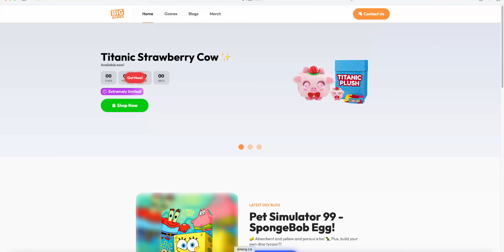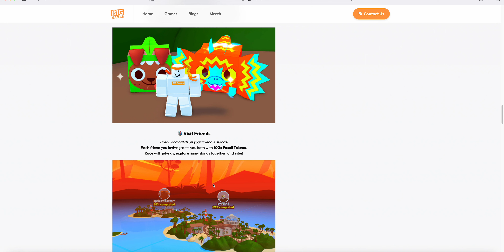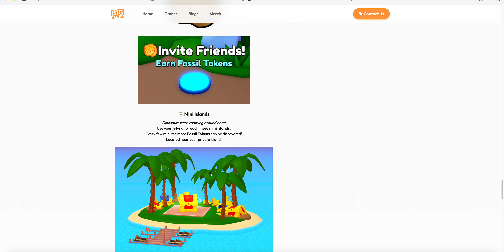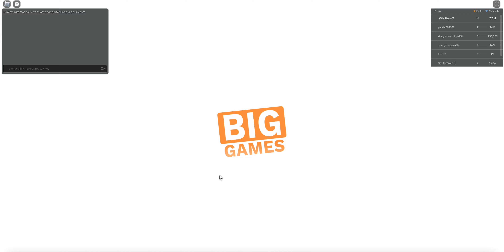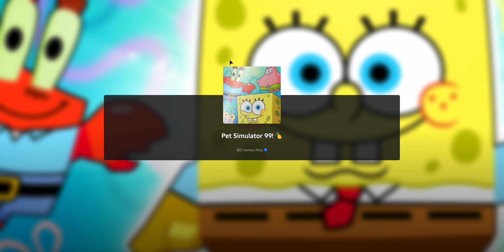Roblox: Pet Simulator 99 Dino Tycoon Update Part 1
Part 2 will release later today or tomorrow